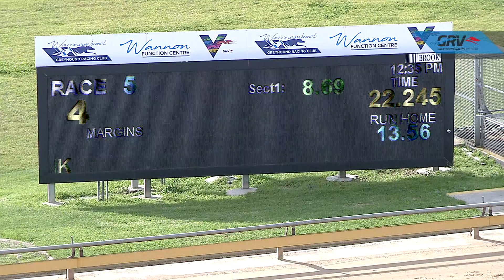WBL MON 07 JUN 21 R5